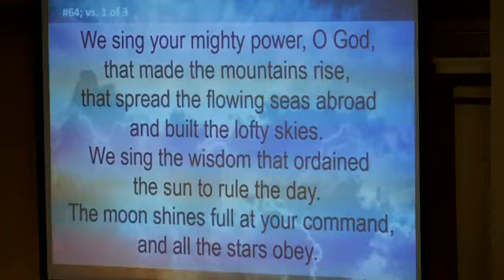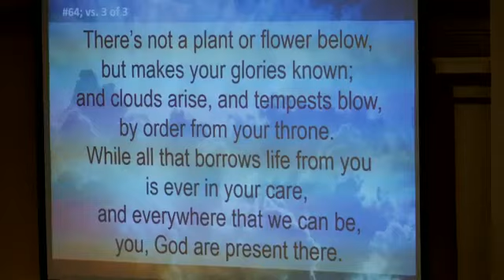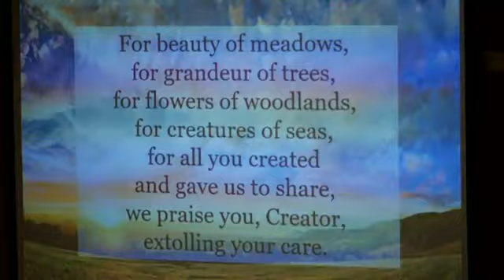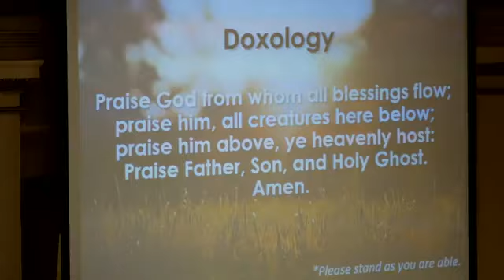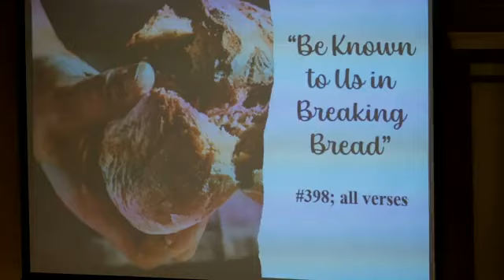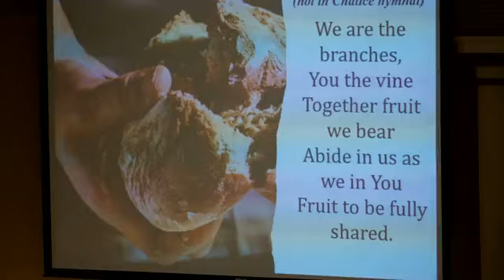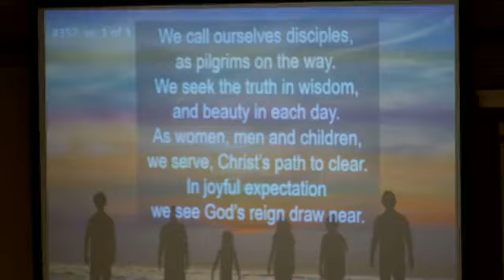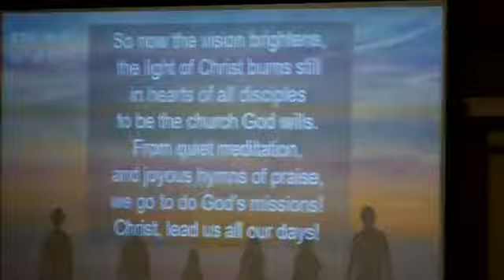Worship Service for Sunday, April 28, 2024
Chinna Simon preached the sermon 'Proof is in the Fruit'.  Worship Music proviced by Brent Ludwick.  'With a Heart of Praise' performed by Chancel Choir